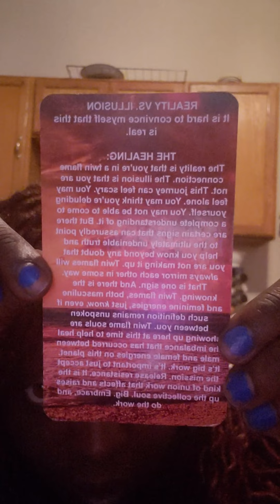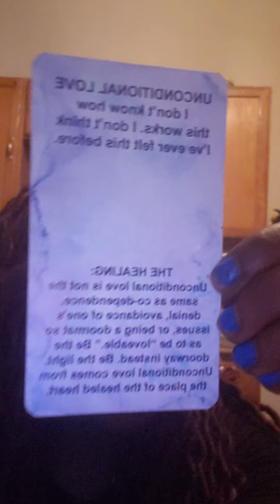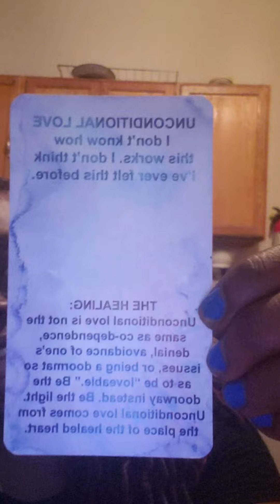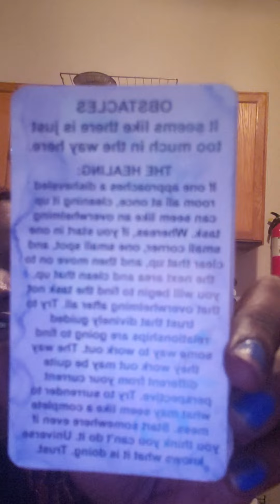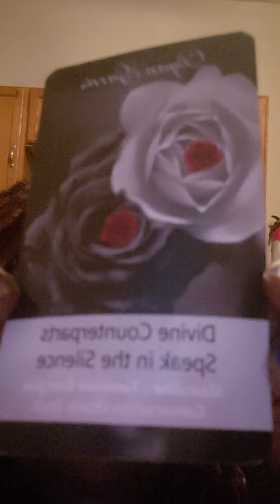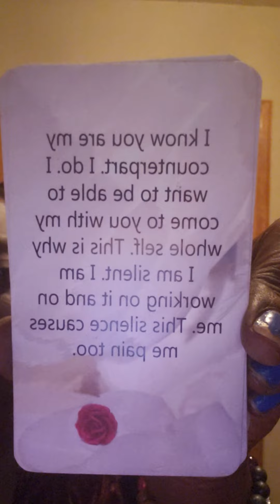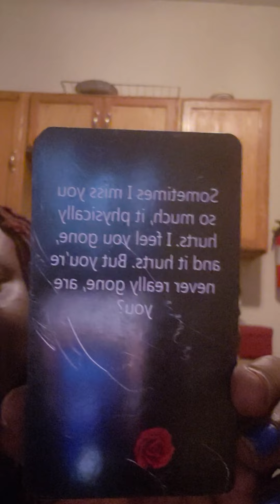TWINFLAMES Energy Check Up - Important Channeled Message: Part 2